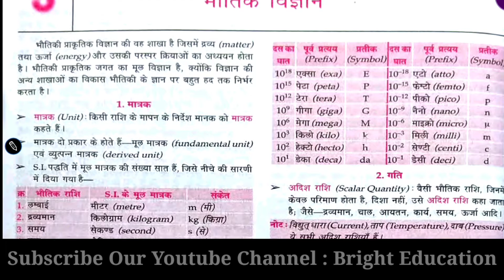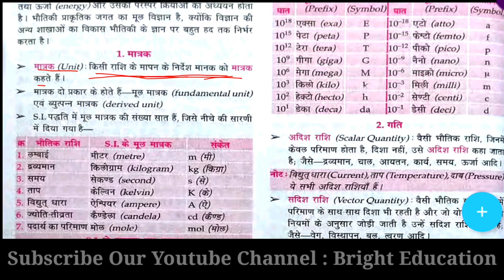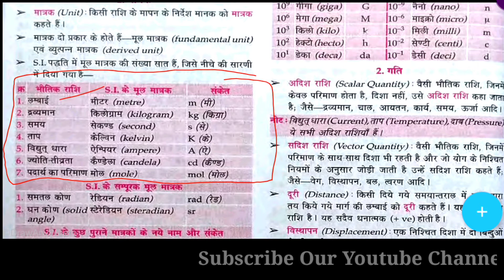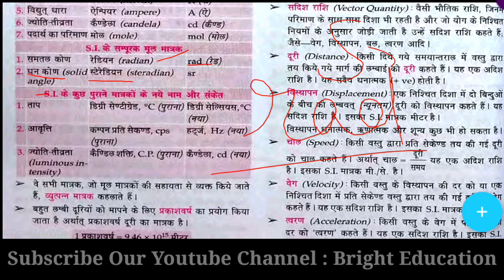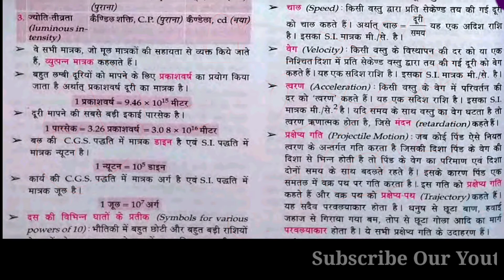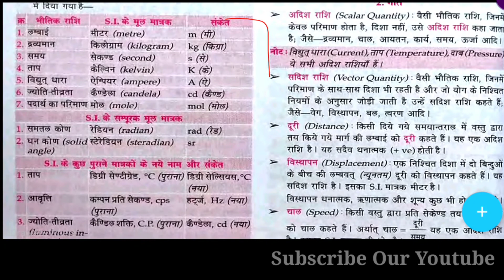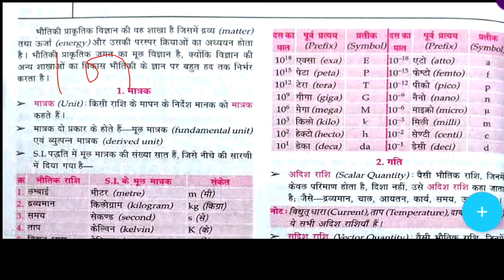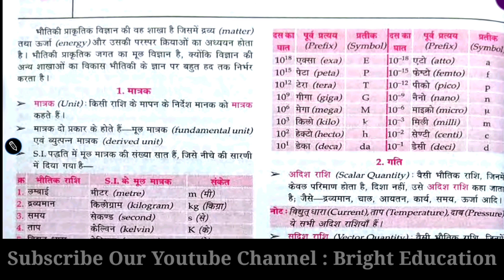Lucent भौतिक विज्ञान complete , Lucent complete Physics chapter wise part 1